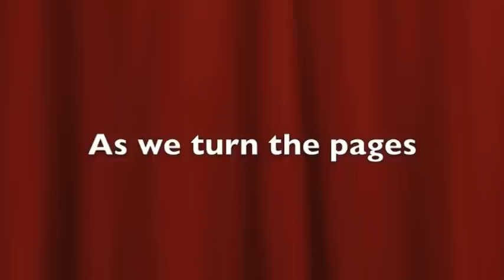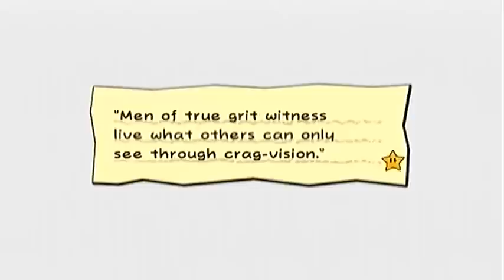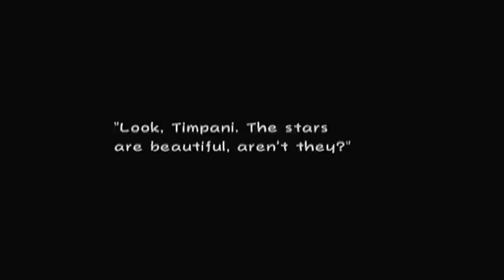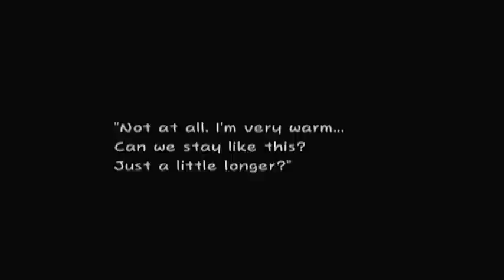Let's Play Super Paper Mario #23: Every Rose has Thorns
We reach the inner sanctum of the Floro Sapiens' base today and finally put the aqueeze on their... "beautiful"... ruler king Croacus. In actuality, we just de-thorned him, so I can't complain.